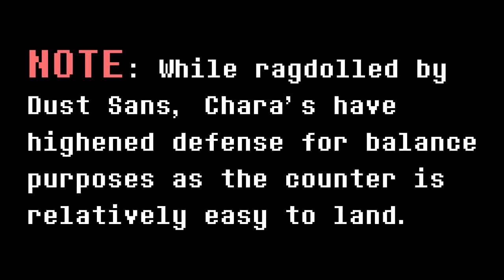UNDERTALE: Final Showdown | [RUINS] Dust Sans - Flaming Edge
by: Black Cat

A Counter, When Triggered, Turn around and deliver a powerful slash knocking back the enemy and setting them on fire.